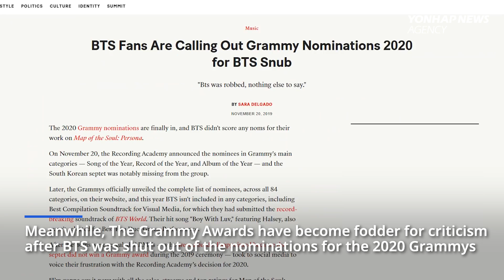BTS picks up American Music Award for 2nd consecutive year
K-pop sensation BTS picked up three American Music Awards (AMAs) on Monday to mark the second consecutive year that the band has won honors at the mainstream U.S. award show. BTS didn't join the ceremony in the U.S., but the band expressed its special thanks to fans in a video message after Favorite Duo or Group was awarded. Watch this video to find out more!